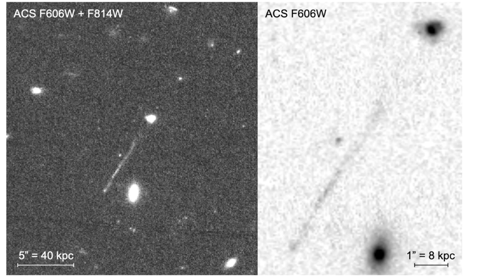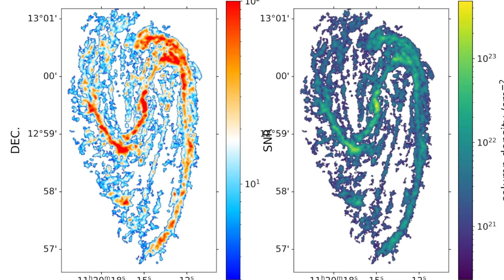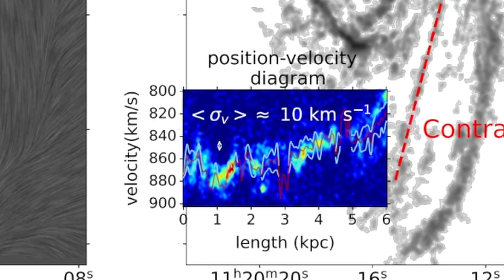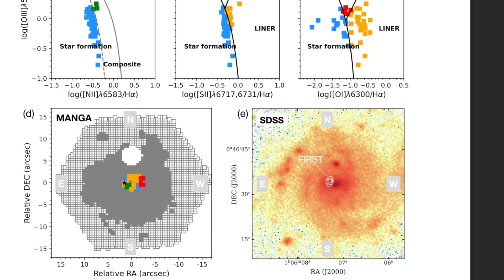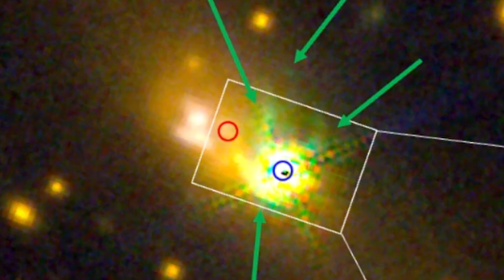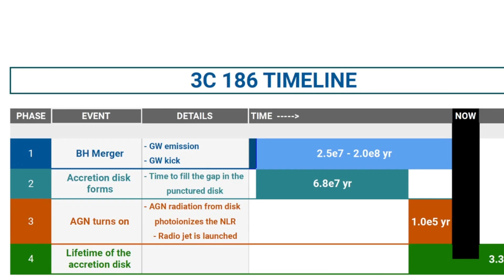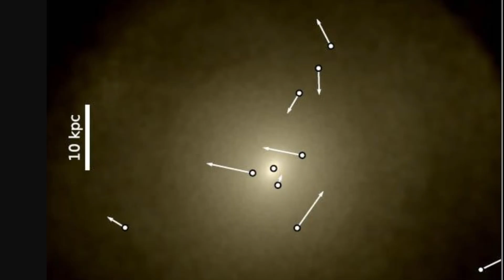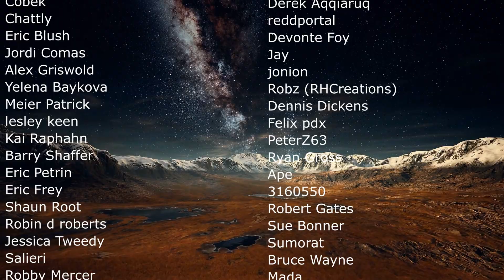Massive Contrail From a Runaway Black Hole Found in a Nearby Galaxy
Hello and welcome! My name is Anton and in this video, we will talk about a surprising discovery of a contrail from something massive in a nearby galaxy

0:00 NGC 3627 contrail from something massive
1:10 Wandering black hole concept
3:48 What this contrail seems to be
5:50 Why this is exciting
6:20 Other wandering black hole discoveries
10:20 Conclusions and implications